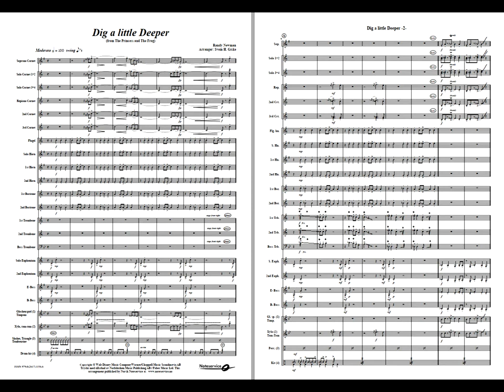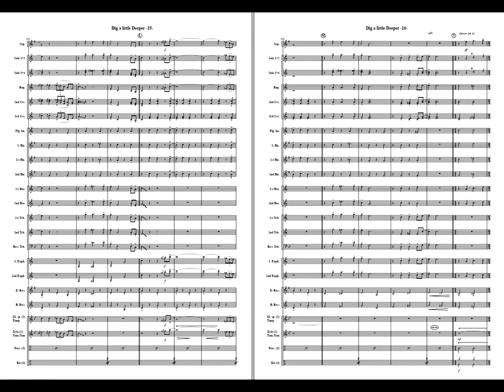Dig a Little Deeper - Randy Newman/Arr.: Svein H. Giske Brass Band Grade 4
«Dig a little Deeper» is one of the featured songs in the Disney animated movie «The Pricess and the Frog» from 2009.
The movie is a so-called «American animated musical romantic fantasy comedy-drama».
Randy Newman composed the music for the movie which features the famous Dirty Dozen Brass Band on several of the tracks. «Dig a little Deeper» is performed by Jennifer Lewis and Pinnacle Gospel Choir.

This arrangement for Brass Band by Svein H. Giske was written to Askøy Brass Band for their participation in the entertainment-competition Siddis Brass in 2015.